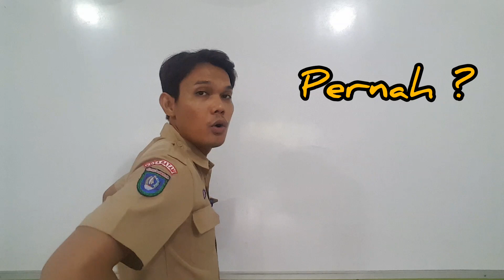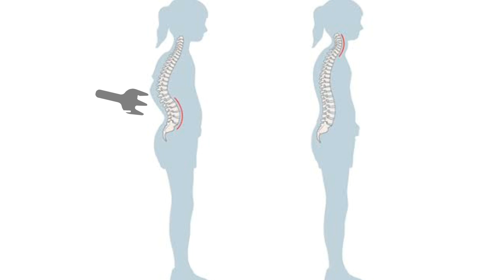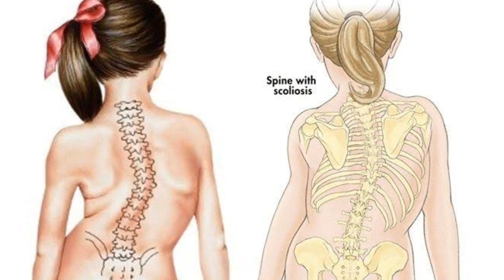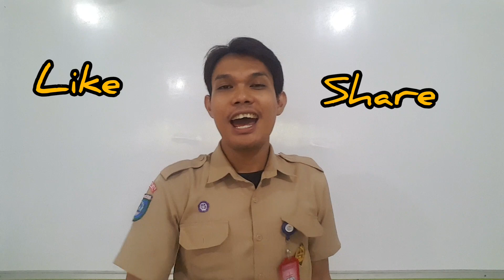Tematik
Yok di liat dlu